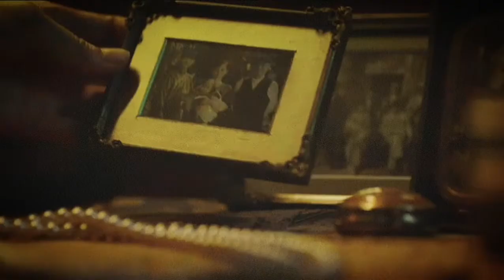Revolver Lily (2023) Thriller Movie Japan trailer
Profil
Film: Revolver Lily
Romaji: Revolver Lily
Bahasa Jepang:リボルバー・リリー
Direktur: Isao Yukisada
Penulis: Kyo Nagaura (novel), Tatsuo Kobayashi , Isao Yukisada
Produser: Muneyuki Kii
Sinematografer: Keisuke Imamura
Tanggal Rilis: 11 Agustus 2023
Waktu proses:
Distributor: Toei
Genre: Aksi / Periode-1920
Bahasa: Jepang
Negara: Jepang

Sinopsis Plot
Yuri ( Haruka Ayase ) menjadi mata-mata pada usia 16 tahun. Dia membunuh 57 orang selama 3 tahun. Sekarang, pada tahun 1924, dia menjalankan sebuah bar kecil di Tokyo. Shinta adalah anak laki-laki yang keluarganya dibunuh. Dia memegang kunci dana yang hilang yang ditinggalkan oleh ayahnya dan milik Tentara Kekaisaran Jepang. Shinta meminta bantuan Yuri. Mereka segera menjadi target 1.000 prajurit.

Catatan
Berdasarkan novel "Revolver Lily" oleh Kyo Nagaura (diterbitkan April 2016 oleh Kodansha).
Pemeran
Haruka Ayase - Yuri
Hiroki Hasegawa
Jinsei Hamura
Kavka Shishido
Kotone Furukawa
Hiroya Shimizu
Jesse Lewis
Jiro Sato
Mitsuru Fukikoshi
Asahi Uchida
Itsuji Itao
Isao Hashizume
Renji Ishibashi
Sadao Abe
Mansai Nomura
Etsushi Toyokawa